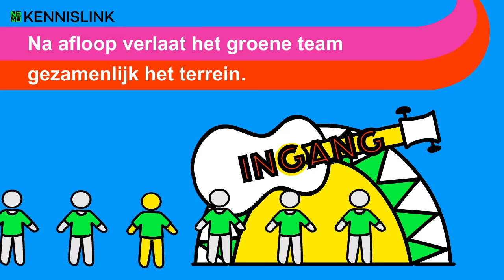Hoe ga je straks naar een festival?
Wil je meer weten over maatregelen die het mogelijk maken om straks weer naar een festival te gaan? Ga dan naar het volledige artikel Hier lees je hoe wetenschappers onderzoeken hoe we straks weer op een verantwoorde manier naar grote evenementen kunnen gaan.